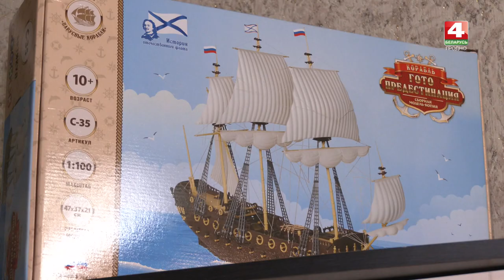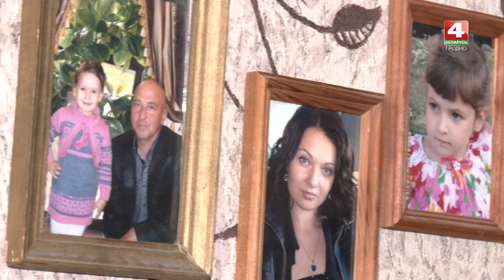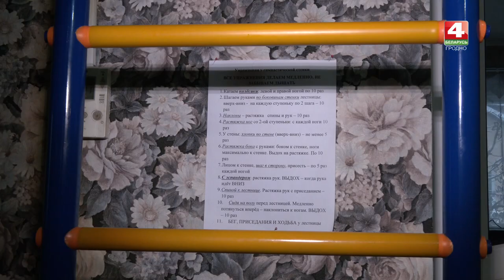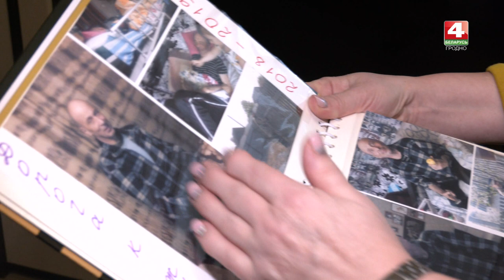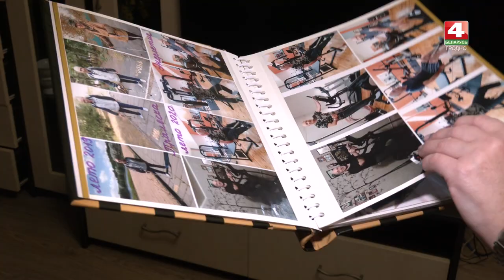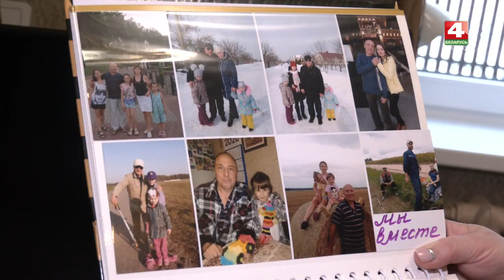Бодрое утро. Всё возможно! Александр Кобзаренко. 08.02.2023